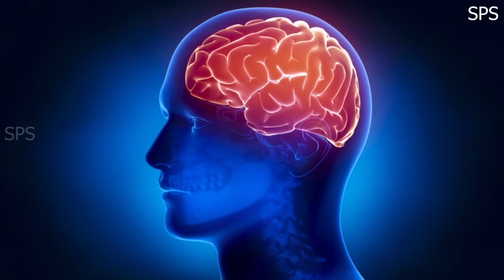जाने आपका Divorce या Breakup क्यों होता है?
1 Like = More Motivation

***about video***
what are reasons behind breakup ? What are reasons behind divorce ? breakup kyu hota hai? talaq kyu hota hai? divorce kab lena chahiye? how to avoid divorce? relationship me problem kyu aati hai? what are signs of true twin flame? how to find soulmate? watch till end to know more :)

Special thanks to Geetanjali Choudhary

***about channel***
This is your Sangam SPS official YouTube channel, here we upload spiritualfacts and enigmaticfacts related videos

This is a spiritual facts video based on personal opinion, it may not be 100% accurate